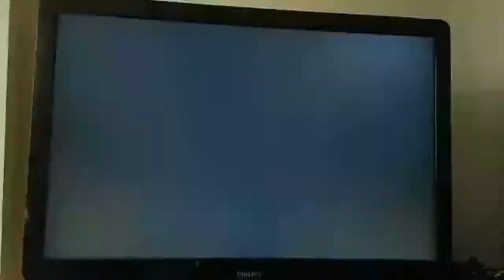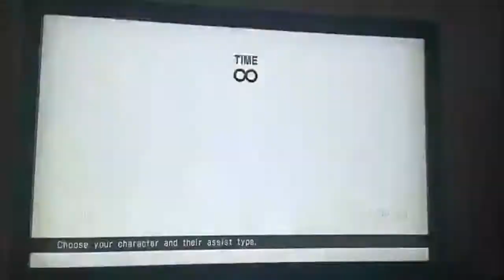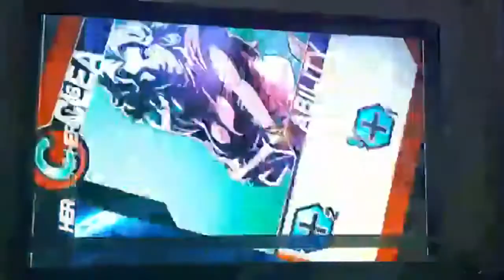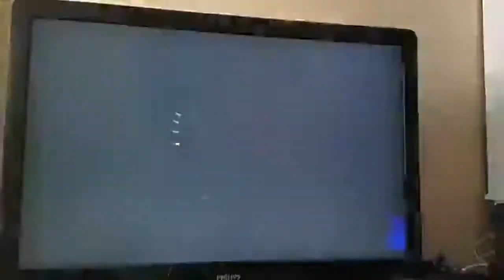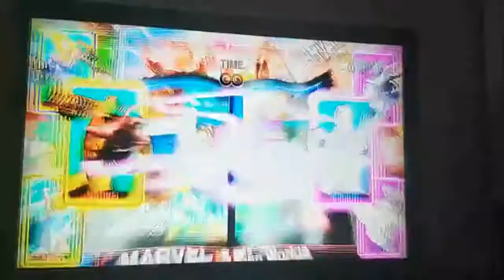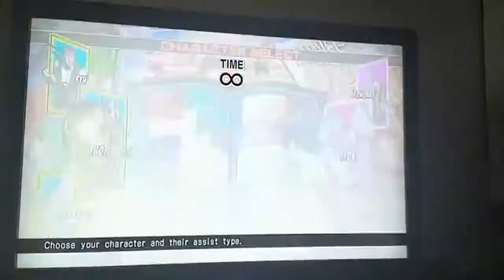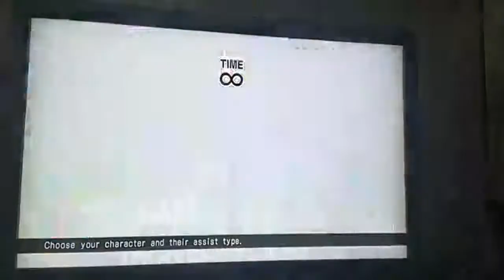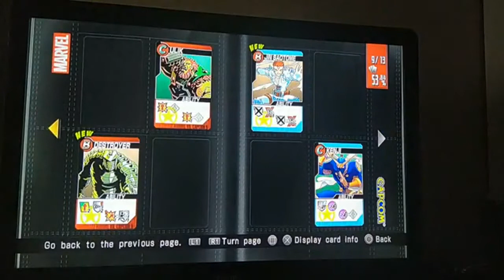ULTİMATE MARVEL VS CAPCOM 3 ARTEMİS HACK PS3 GAMEPLAY 2022 OCAK